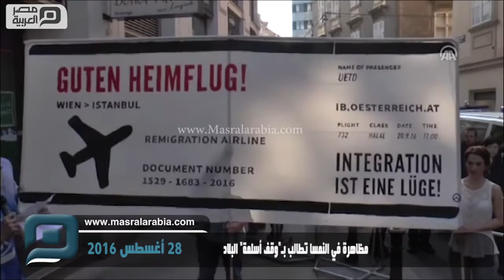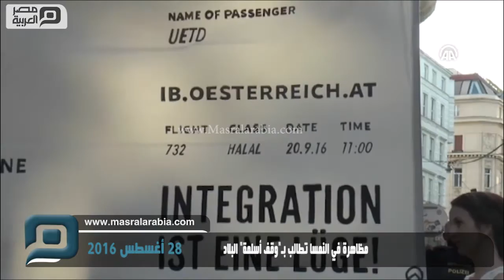مصر العربية | مظاهرة في النمسا تطالب بـ"وقف أسلمة" البلاد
تظاهر نحو 100 يميني متطرف، اليوم الأحد، أمام رئاسة اتحاد الديمقراطيين الأتراك الأوروبيين في العاصمة النمساوية فيينا، مطالبين بوقف ما أسموه بـ"أسلمة" البلاد. وردد المتظاهرون، الذين أطلقوا على أنفسهم اسم "حركة هوية فيينا"، شعارات مناهضة للأجانب والمسلمين، حاملين لافتات كتبت عليها عبارات من قبيل "ماتت سياسة الباب المفتوح لأوروبا"، و"أوقفوا الأسلمة".